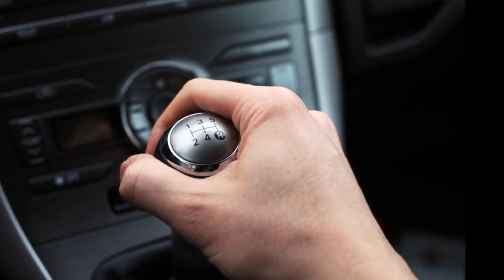วิธีขับรถเกียร์กระปุกตามคู่มือการใช้งาน | Car of Know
วิธีขับรถ : วิธีขับขี่รถยนต์เกียร์ธรรมดาตามคู่มือการใช้งาน